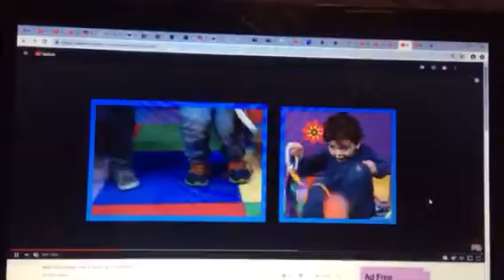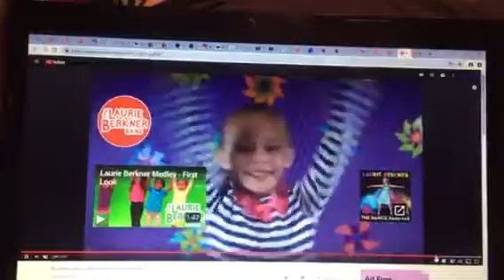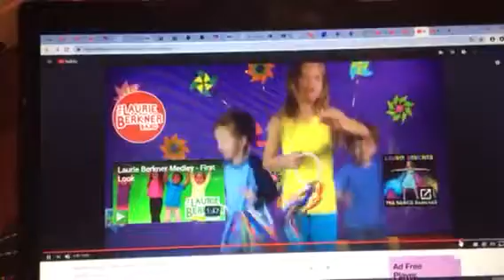Laurie Berkner - We’re The Cowboys